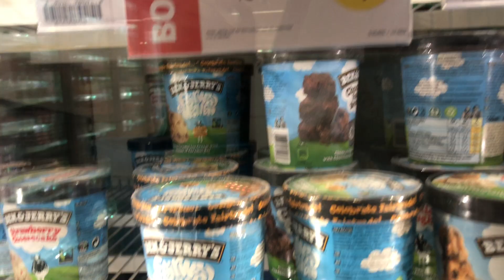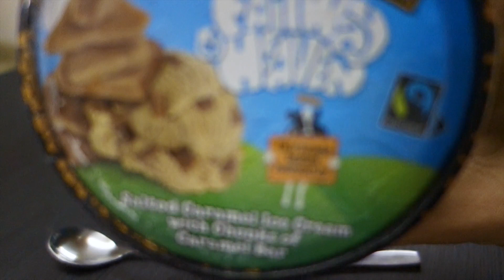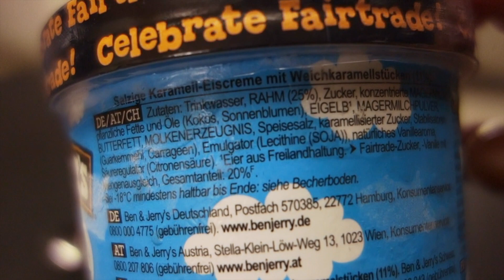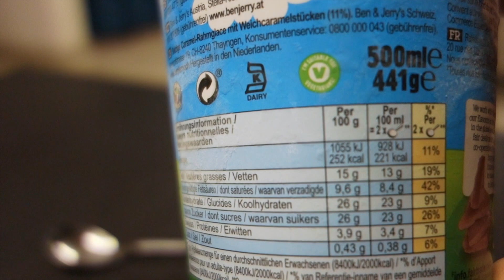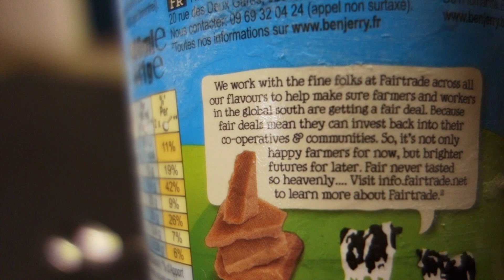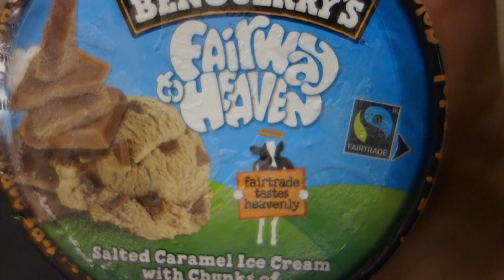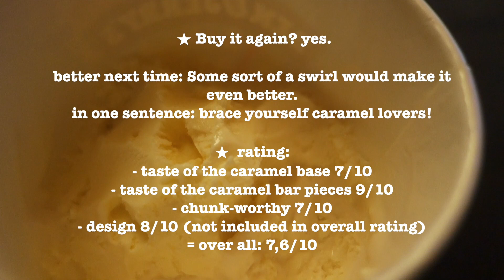★NEU! Ben & Jerry‘s FAIRWAY TO HEAVEN Review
➮ Fairway to Heaven
Salted Caramel Ice Cream with Chunks of Caramel Bar
This caramelly new Fairtrade flavour magically descended down to us Earthlings from its cosmic existence to become the newest and chunkiest mayor of Caramelville. Yes, it’s a place; just a few miles from Chocolatetown and across the river from Spoonburg. Oh, and did we mention Fairtrade? Well, we work with the fine folks at Fairtrade across all of our flavours, including this one, to help make sure farmers and workers in the global south are getting a fair deal. Because fairtrade really is the fairest way. And also caramel is the gooeyest way.

★ Buy it again? Oh yes!

better next time: nichts, ich bin sehr happy. :) … um eine 10 zu bekommen vielleicht noch vegan oder mit einem Schuss Whisky oder so?
in one sentence: its true, its a caramel brownie party!

★  rating:
- taste of the caramel base 7/10
- taste of the caramel bar pieces 9/10
- Chunk-worthy 7/10
 - design 8/10 (not included in overall rating)
= over all: 7,6/10

★  this & that:
- macros / PINT: 1111cal / 66g F / 17,6g P / 114g C
-  500ml , 441g - PINT

Unbezahlte Werbung!